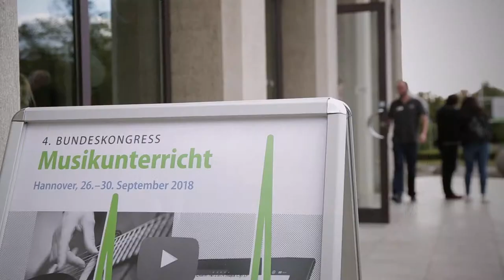Musikalische Bildung - Klaus Jürgen Etzold über die Chance, die Musik im Unterricht bietet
Wie wichtig ist musikalische Bildung beziehungsweise der Musikunterricht in Schulen? Welche Potenziale besitzt er, was kann er bei unseren Kindern und Schülern bewirken und woran hakt es im Schulalltag?

In diesem Clip erläutert Musikpädagoge Klaus Jürgen Etzold von der Hochschule für Musik und Theater Hannover, worin der besondere Mehrwert des Fachs Musik in Schulen besteht.

Das Interview ist auf dem 4. Bundeskongress Musikunterricht des Bundesverbands Musikunterricht im September 2018 in Hannover entstanden.

Wenn Ihr mehr über das Projekt Musikalische Bildung erfahren möchtet, besucht uns gerne auf Facebook